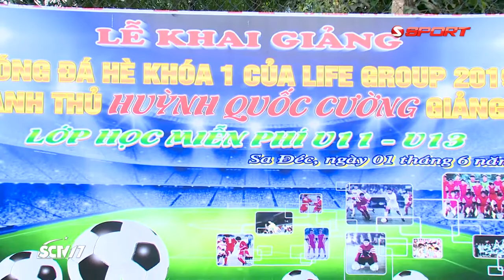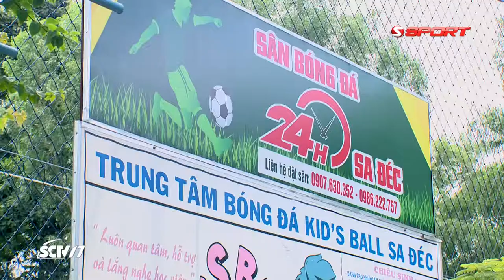HUYNH QUOC CUONG OK